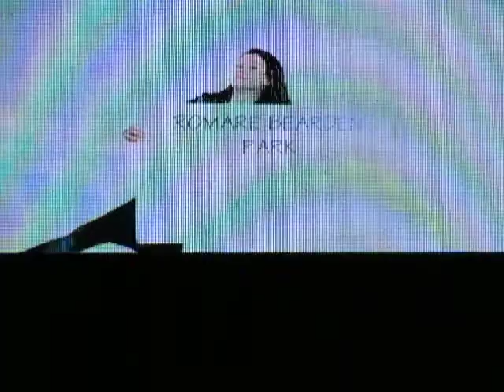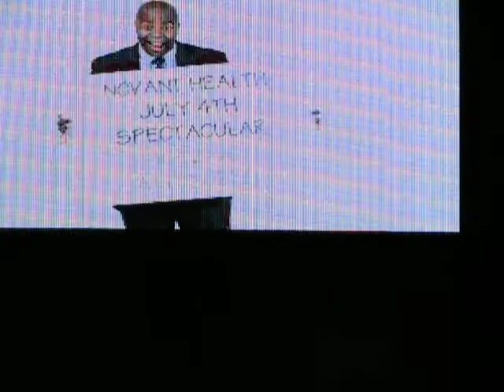Vision Awards - 2013 Accomplishments & Projects in Charlotte, NC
Charlotte Center City Partners annual event - April 10, 2014 at the Charlotte Convention Center